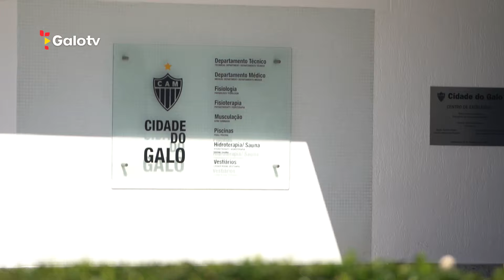BASTIDORES da VIAGEM do GALO | DOMINÓ no AVIÃO e FOCO no RED BULL BRAGANTINO! 🛩️🎲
Está no ar o vídeo de bastidores da viagem do Galo para Bragança, onde enfrentaremos o Bragantino, pelo Campeonato Brasileiro!

Teve treino antes de viajar, Hulk em campo, resenha e dominó no avião, e claro, muito foco para a importante partida pelo Brasileirão.

A Galotv é o canal oficial do Clube Atlético Mineiro no YouTube!

Nós acompanhamos o Galo em todos os jogos do Campeonato Mineiro, Campeonato Brasileiro (Brasileirão) e Copa Libertadores, seja na Arena MRV ou fora de casa.

Nossos nossos principais conteúdos são:

CineCAM: bastidores dos jogos do Galão da Massa

Um dia na vida (acompanhando a rotina dos jogadores do Galo)

Pré-jogo, narração e pós-jogo das partidas do Clube Atlético Mineiro

Coletivas pós-jogo com o nosso treinador, Gabriel Milito

Bastidores da viagem (seguindo todos os passos do Galo Doido pelo Brasil, América do Sul e o Mundo)

Transmissão com imagens dos jogos do Galinho (acompanhe as partidas dos Crias do Galo ao vivo)

Aqui você curte conteúdos com todos os craques do elenco atual do Atlético-MG, como Hulk, Paulinho, Gustavo Scarpa, Guilherme Arana, Matias Zaracho, Bernard, entre outros, além de ídolos do passado, como Ronaldinho, Victor, Diego Tardelli, Reinaldo e Éder Aleixo.